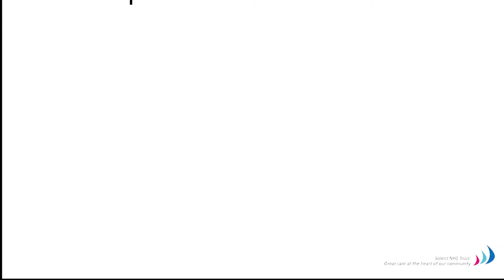Are we over-treating ADHD ?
Dr cortese discusses ADHD